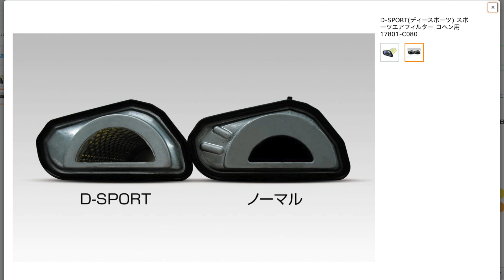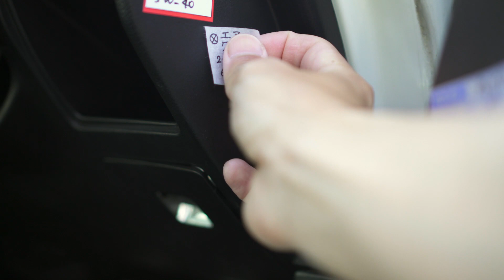初心者でも簡単にできるエアクリーナー交換！◯◯製をなぜ使っているのかについてもお伝えします！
僕がコペン(L880K)を手に入れて一番最初にやったことが、エアクリーナー(エアフィルター)のメーカー確認と、エアクリーナーボックスが加工されているかどうか。そしてプラグが何番を使われているかでした。

エアクリーナーの交換は工具なしで簡単にできるようになっているので、初心者が最初のDIYとしては最適なのではと思います。

0:00 エアクリーナーとは
0:36 僕が使うエアクリは◯◯製
1:57 交換方法
6:25 試走 アクセル全開にしたり

↓動画内で紹介したエアクリーナー↓
・D-SPORT スポーツエアフィルター コペン用

・BLITZ SUS POWER AIR FILTER LM 純正交換タイプ ダイハツ用